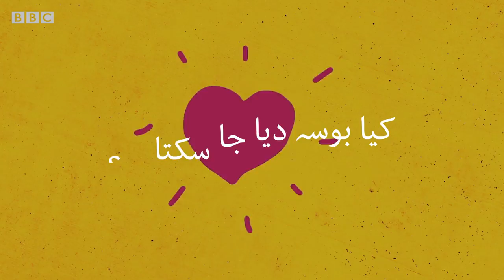Dating in the time of Coronavirus - BBC URDU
کورونا وائرس کی وجہ سے جہاں زندگی کے دوسرے معاملات اب الیکٹرانک روپ اختیار کر رہے ہیں، وہیں آن لائن ڈیٹنگ کے رجحان میں بھی اضافہ ہوا ہے۔ اس ڈیجیٹل ویڈیو میں دیکھیے کہ سماجی دوری کے زمانے میں ڈیٹنگ کے لیے نوجوان کیا طریقے اختیار کر رہے ہیں۔